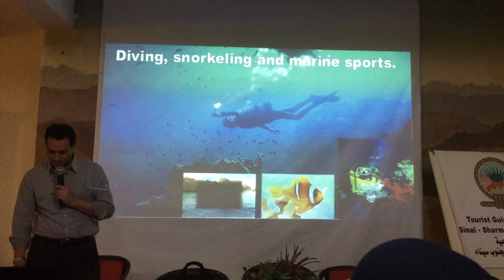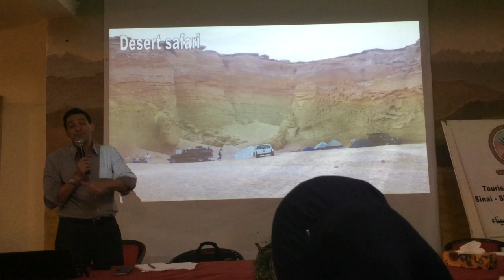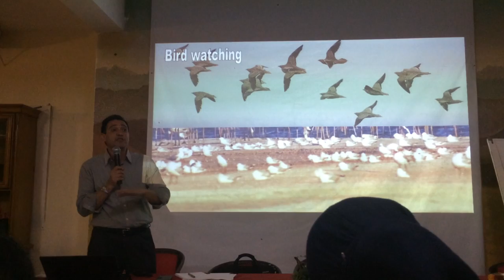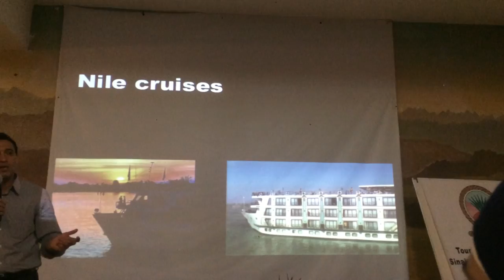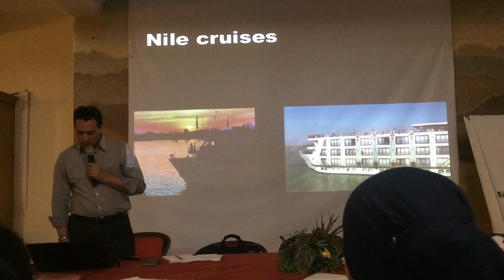ممر عنق الزجاجة للطيور المهاجرة بمحمية راس محمد